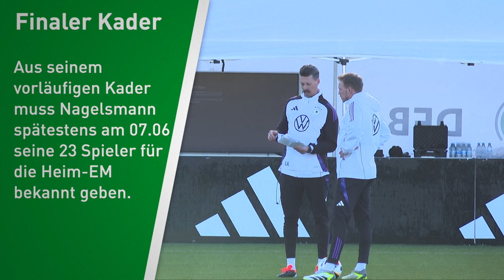Die Euro vor der Tür: Der DFB-Fahrplan bis zur Heim-EM | SID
Nach den Testspielsiegen gegen Frankreich und die Niederlande steigt in Deutschland die Vorfreude auf die Heim-EM. So sieht der Fahrplan der Nationalmannschaft bis zum Eröffnungsspiel aus.